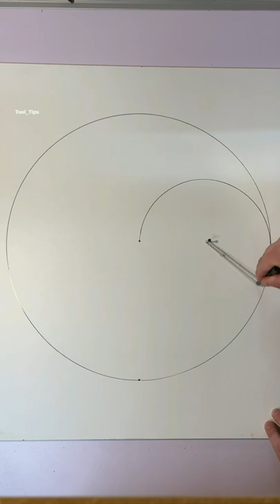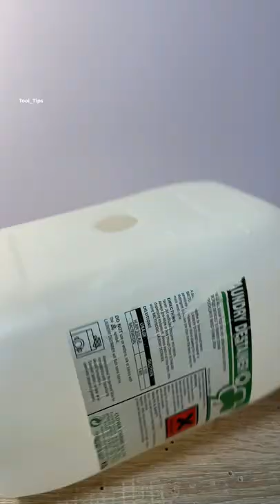Useful DIY Life Hacks Compilation from Shorts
Amazing Life Hacks - Tips - Ideas - DIY - Compilation by Tool_Tips

Wonderful construction woodworking tips and life hacks for everyone .

I have an awesome, helpful episode of construction hacks and tips to share with you. We all need a helping hand now and again. Sometimes we just need a little tip or trick to make our job at hand a little smoother. Come and join us at Tool-Tips, a place for people to learn, create and innovate together.

We hope you enjoy this review of Construction Tips and Hacks!